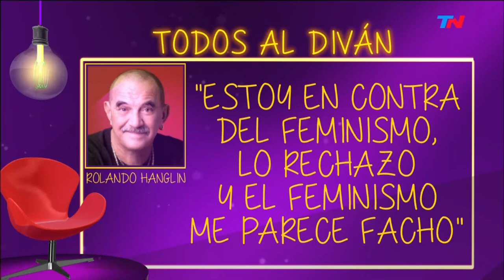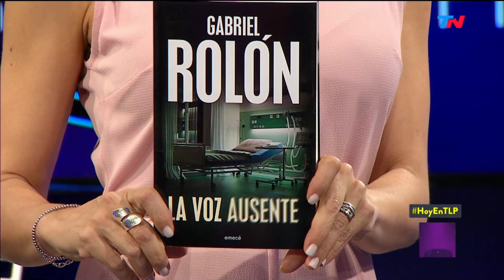Gabriel Rolón y Ernesto Tenembaum | TIENE LA PALABRA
Programa de "Tiene la Palabra" emitido el Sábado 27 de Octubre de 2018.